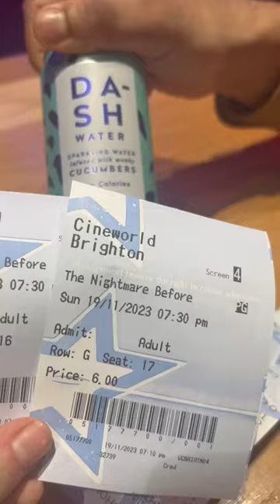MINI VLOG 01 - Anniversary